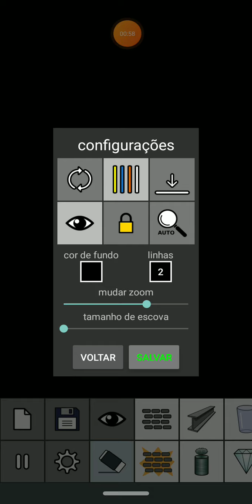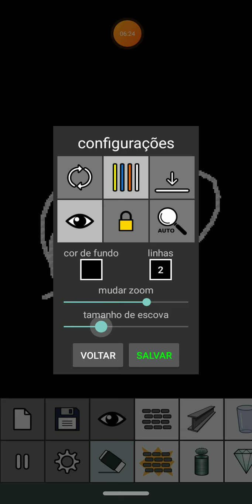Sand box jogo de criação